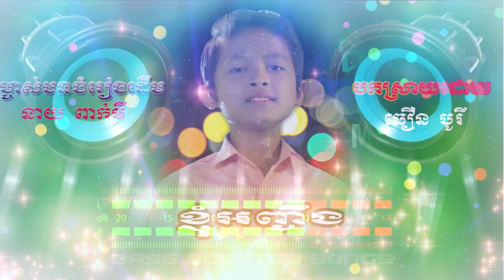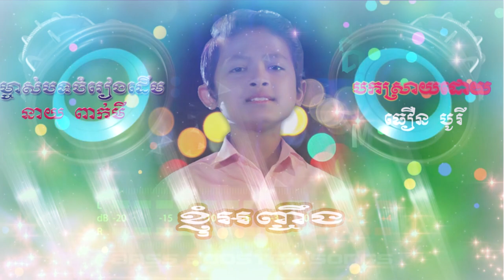ខ្ញុំអញ្ចឹង ធឿន បូរី, Kha nhom Anh cheung Theourn Borey, Forest Movie